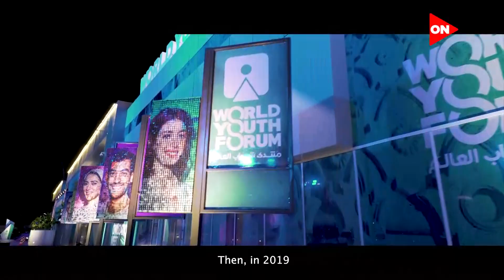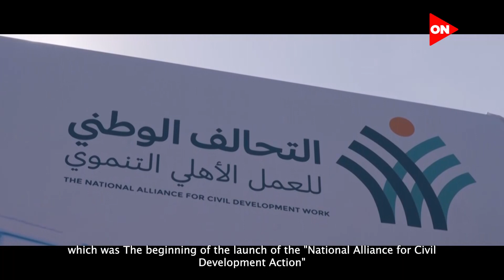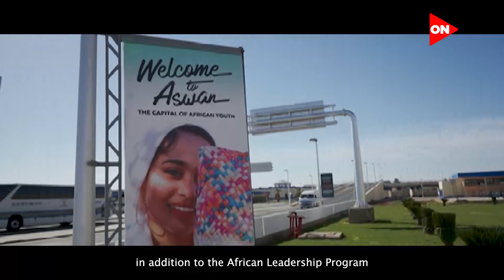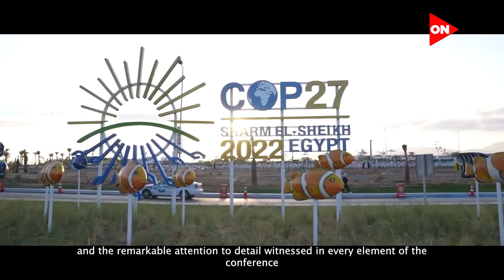السلام والإبداع والتنمية" رسالة منتدى_شباب_العالم منذ إنطلاق دورته الاولى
"السلام والإبداع والتنمية" رسالة منتدى_شباب_العالم منذ إنطلاق دورته الاولى.. وسيظل هو الوجهة الآمنة لشباب العالم لمساعدتهم على تحقيق شغفهم وأحلامهم بعيدًا عن أي صراعات أو تحديات